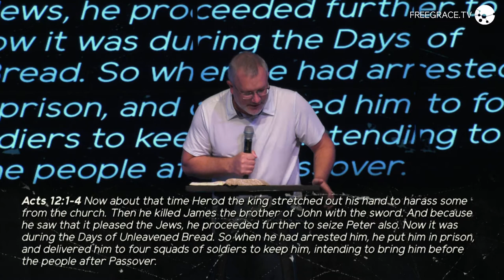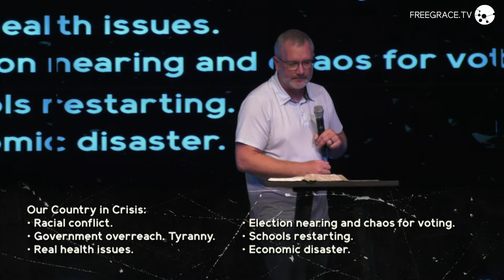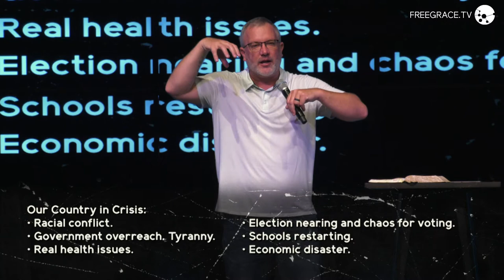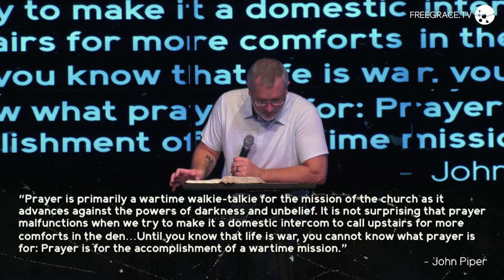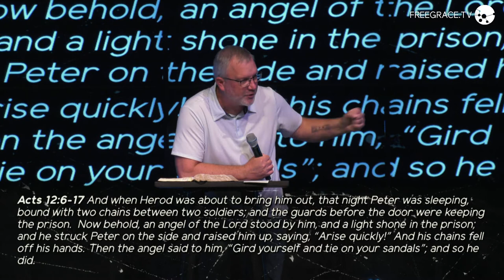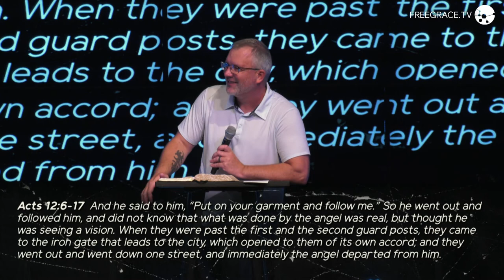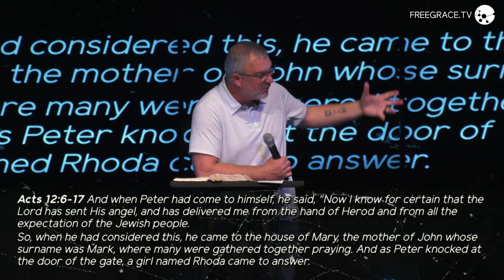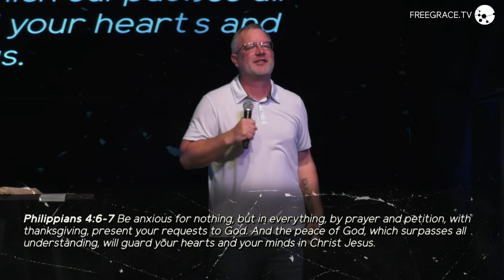Uncaged Prayer | Uncaged - Wk 10 | Pastor Eric Dykstra